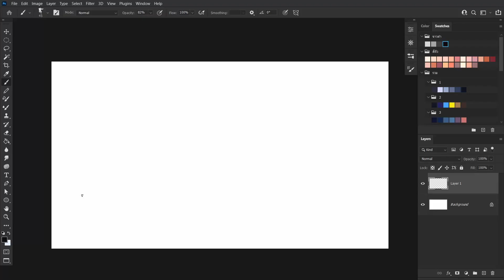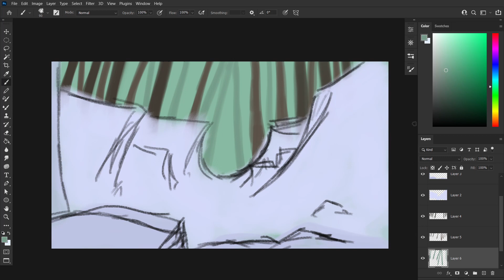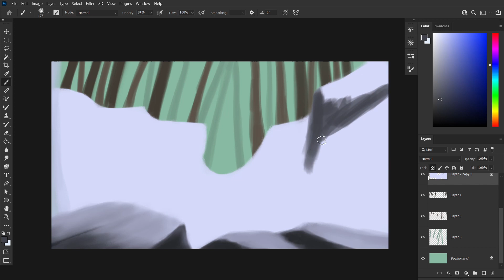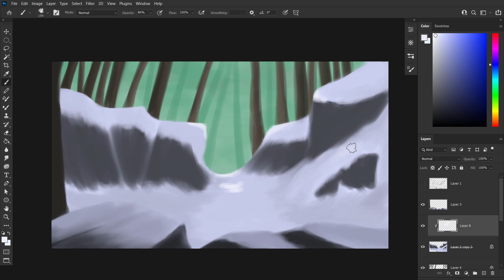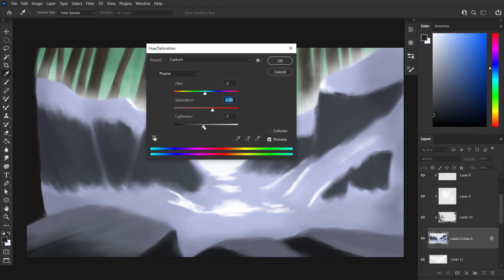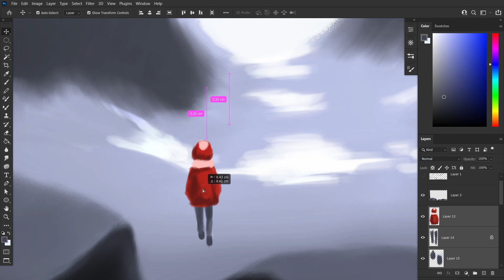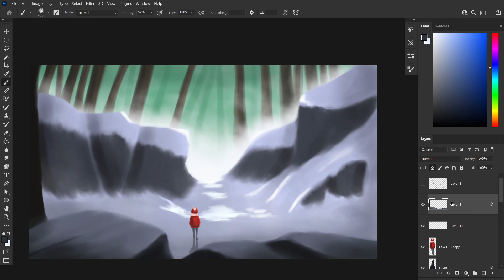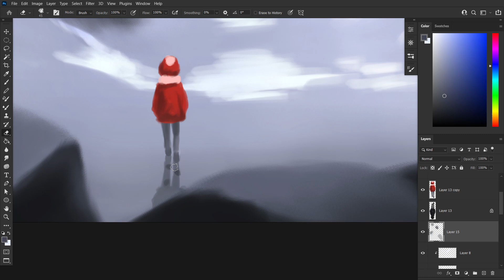Digital Painting : Snow forest landscape in winter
This clip is a drawing concept art snow forest landscape in winter

This video is about the process of my drawing from start to finish using Adobe Photoshop.
Photoshop SpeedPaint.

คลิปนี้เป็นคลิปการวาดรูปโดยใช้โปรแกรม Adobe Photoshop
ถ้าชื่นชอบวิดีโอแบบนี้ ก็ฝากกดไลค์ กดติดตาม ด้วยนะครับ ^^ จะเป็นกำลังใจในการทำคลิปต่อไปมากเลยครับ